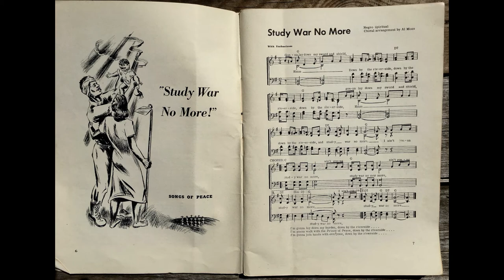Farewell To Nova Scotia an introduction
I've given this Nova Scotian classic a bluesy twist and rewritten some of the lyrics to turn the protagonist into a war resister!  You'll hear samples from my recording of the song, hear a bit about it's history, get a quick tutorial on resophonic, National slide guitar and a tiny glimpse into a trip to some of the African Nova Scotian communities made a few years back.